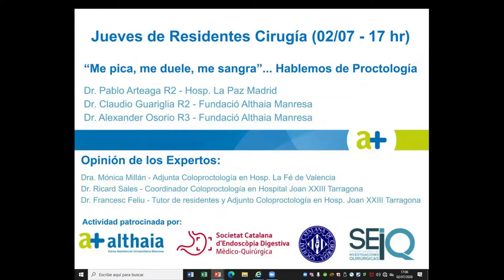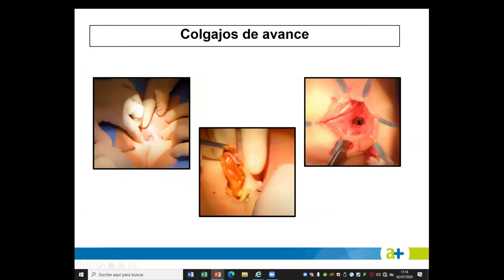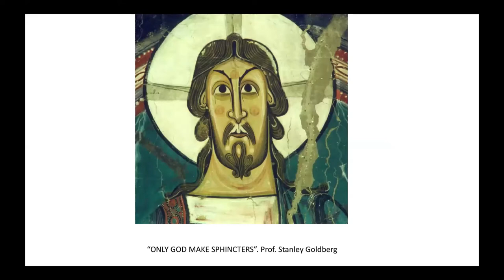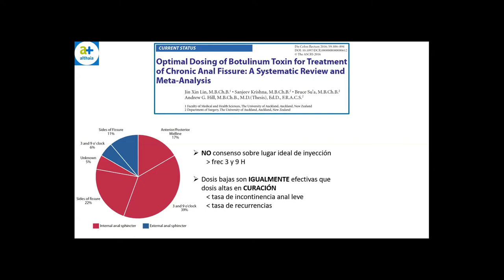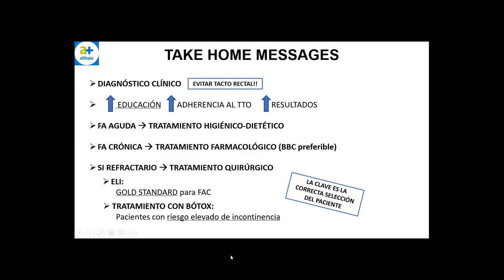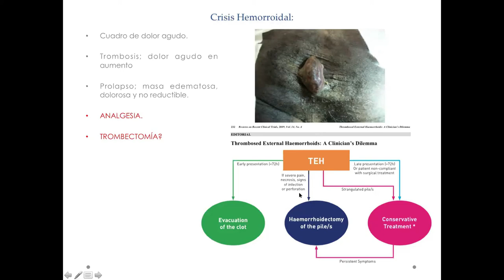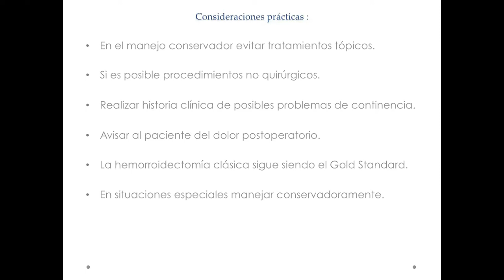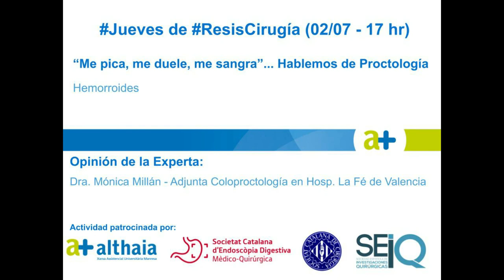“Me pica, me duele, me sangra”... Hablemos de Proctología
2 de julio de 2020

Pablo Cesar Arteaga Asensio R2 del Hospital La Paz. Madrid.
Claudio Antonio Guariglia R2 de la Fundación Althaia
Alexander L. Osorio Ramos R3 de la Fundación Althaia

Expertos:
Mónica Millán - Adjunta Coloproctología del Hospital La Fe. Valencia.
Ricard Sales - Jefe Coloproctología del Hospital Joan XXIII de Tarragona.
Francesc Feliu - Adjunto Coloproctología y Tutor de residentes el Hospital Joan XXIII de Tarragona.